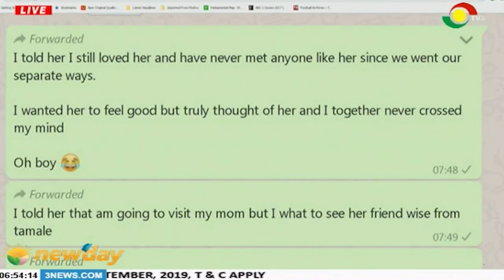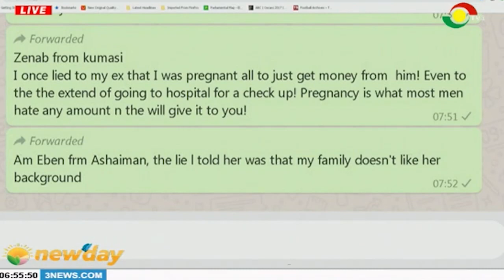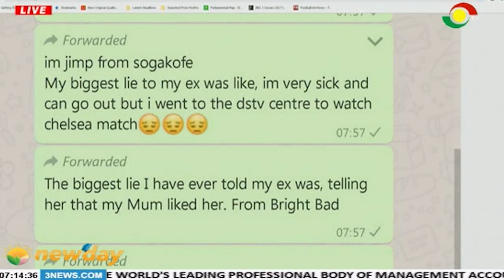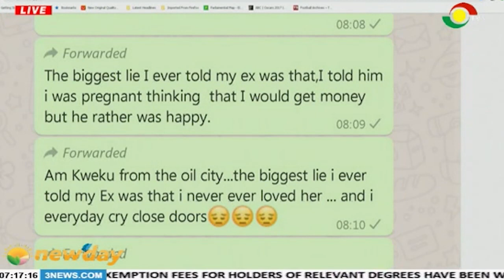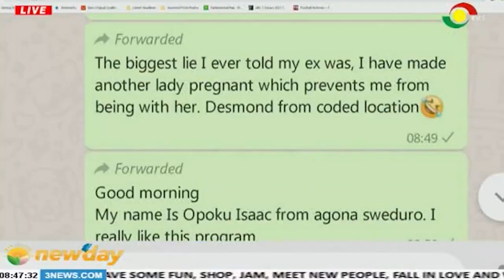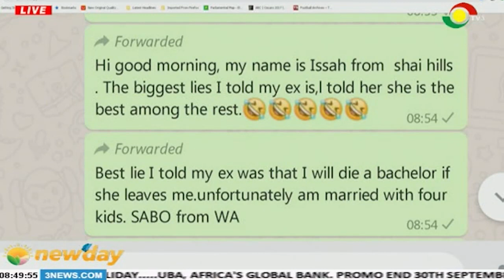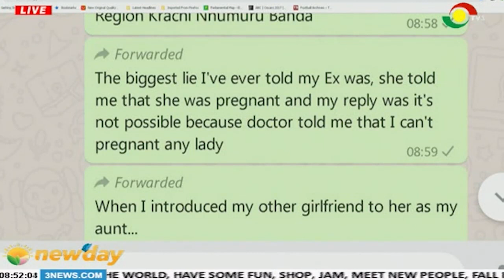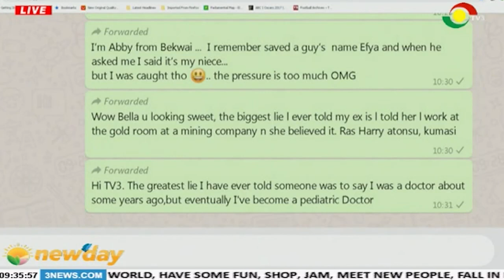Biggest Lie To An Ex - Berla Mundi